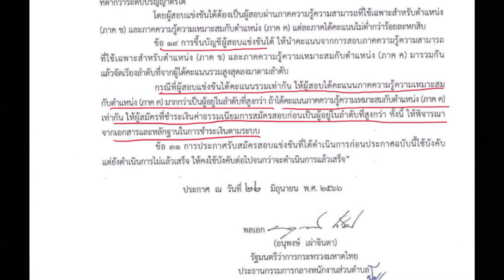สมัครสอบก่อนมีสิทธิได้ลำดับดีกว่า/ สอบ อบต